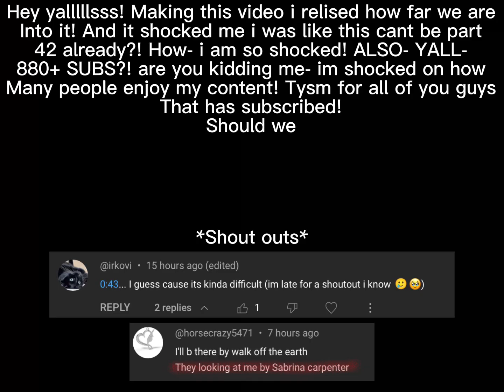Enemies to lovers|part 42|draco malfoy X Y/N potter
Tysm for commenting and be sure to look for the emoji

Hint: its near the very end of the video
You will only see this hint if you look in description